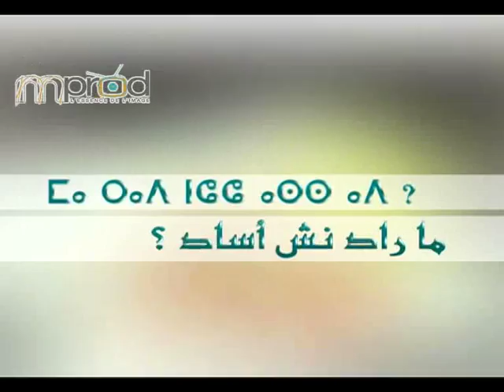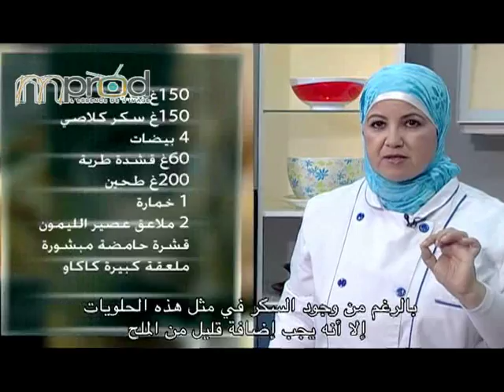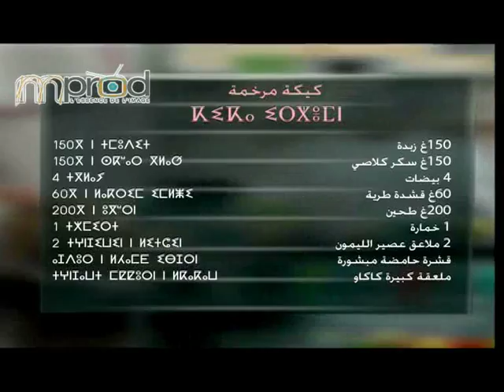شاهد....الحلقة2 في الطبخ على قناة يان تيفي: ثريا العلوي و الطباخة فاطمة مناصر- كيك على شكل الرخام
قناة يان تيفي هي  قناة  إلكترونية ، شاملة، مستقلة، تعنى بأخبار اليوم والقضايا السياسية والاقتصادية والاجتماعية والثقافية والرياضية.. تواكب آخر الأخبار المغربية ومختلف الأحداث من قلب الحدث بالصوت والصورة، عبر طاقم صحفي شاب متميز ولوجيستيك جد متطور مسؤول عن برامج إخبارية عديدة كتلفزة الواقع.. كما تتوفر على استوديو من الطراز العالي ، الأستوديو يتضمن  آخر أنواع التجهيزات والكاميرات الرقمية